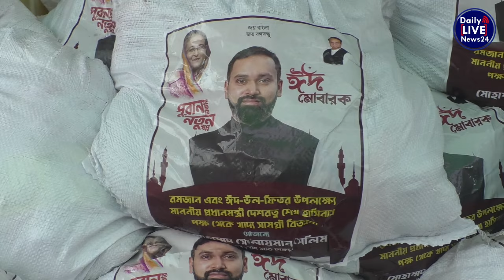প্রধানমন্ত্রীর পক্ষ থেকে ঈদ সামগ্রী বিতরণ করেন সোলায়মান সেলিম সংসদ সদস্য ঢাকা-৭।Daily Live News 24